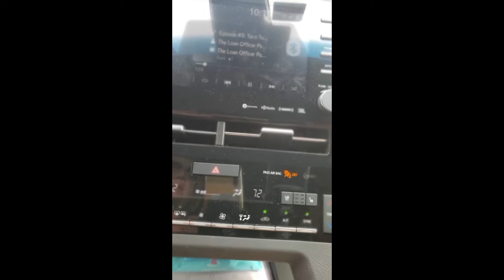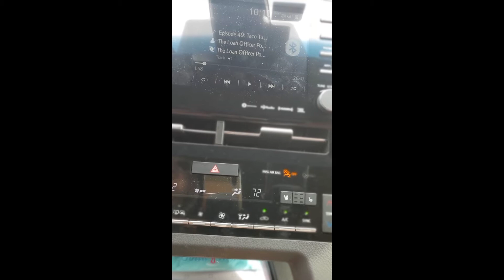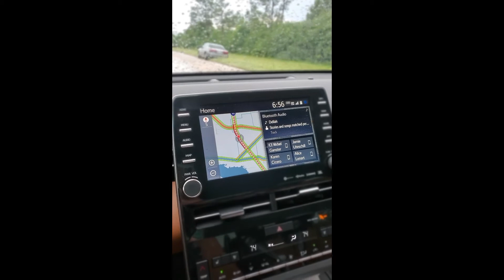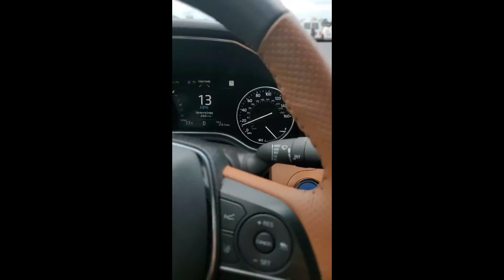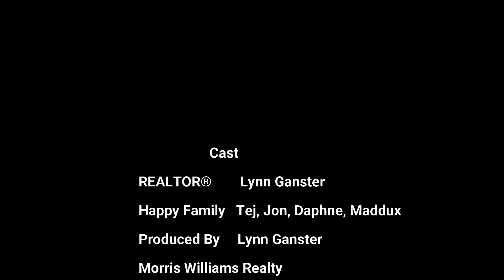A Day in the Life of A Realtor